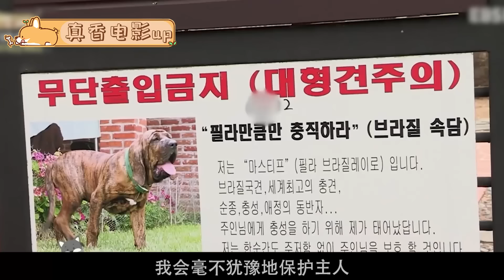巴西“土狼”見人就咬，錄製時突然逃出圍欄，差點傷到工作人員